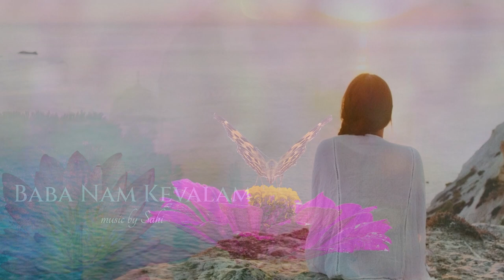BABA NAM KEVALAM ** BUTTERFLY VERSION ** beautiful, soothing, relaxing ~ MANTRA FROM INDIA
before I move on to the Aham Brahmasmi  ( I am God ) Mantra,
wanted to have this, only slightly different, version..
of Baba Nam Kevalam..
also online...

Baba Namo Kevalam

There’s divinity & beauty everywhere..everywhere ..it’s everywhere..

there’s divinity & gratefulness everywhere..

there’s divinity & blissfulness everywhere..

when my god through my love appears..

when my goddess through my love is nears / here

from Wiki:
Ardhanarishvara (Sanskrit: अर्धनारीश्वर, romanized: Ardhanārīśvara, lit.
'the half-female Lord'),
is a form of the Hindu deity Shiva combined with his consort Parvati.
Ardhanarishvara is depicted as half-male and half-female, equally split down the middle